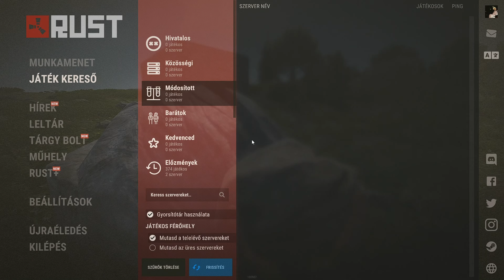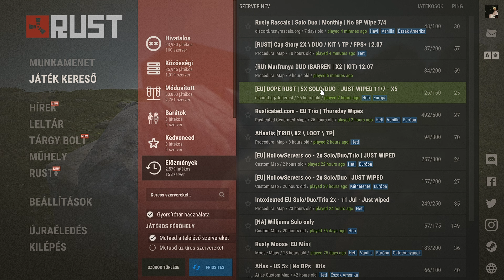Rust ⎮ első nap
Szia ha tetszett a videó, akkor nyomj egy Like-ot és ne feledkezz el feliratkozni köszi